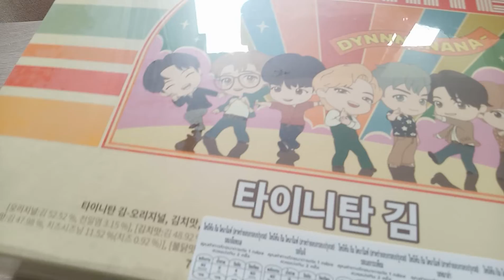แกะกล่องสาหร่ายบังทัน